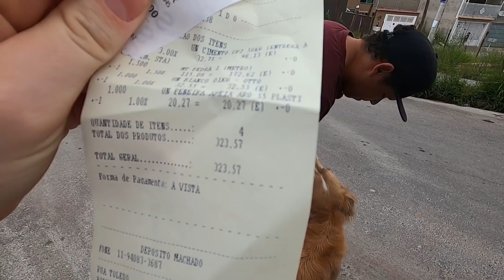DEMOLIMOS, ATUALIZAÇÃO DA PISCINA - 7 HOUSE - LEKA COM K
CONSLUGA
Locação de máquinas e equipamentos para construção

ACQUA CLEANING
Serviço de piscina e banheira
*Construção e reformas
*Limpeza
*Aquecimento
*Iluminação
*Concertos e manutenção em geral